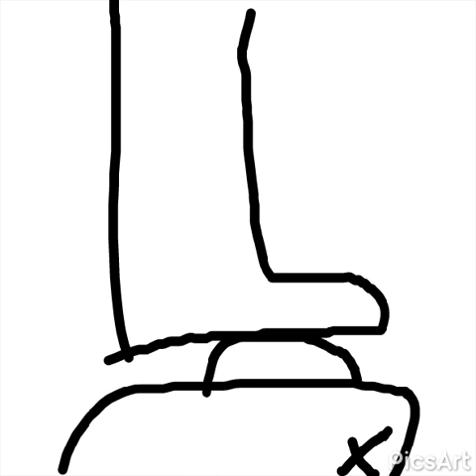Life of Shelmon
Made: November 26th 2018

Das Leben eines Muschelmannes